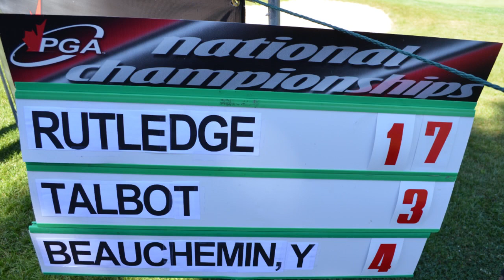Jim Rutledge wins 2012 PGA Seniors' Championship of Canada